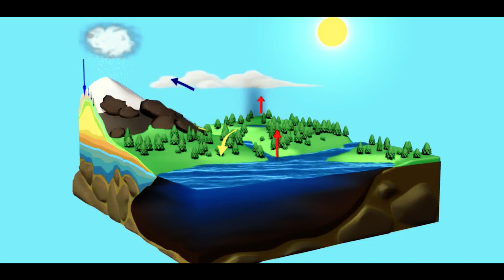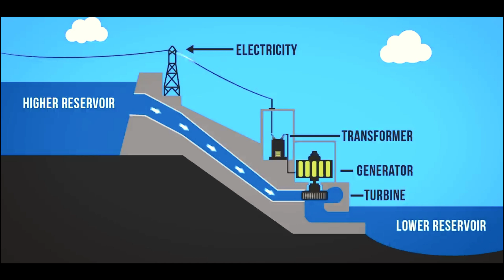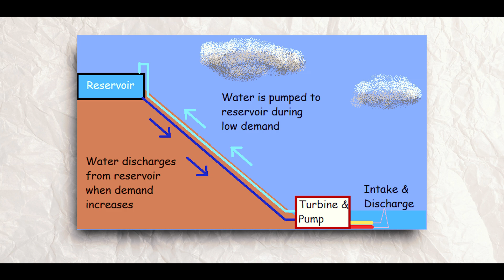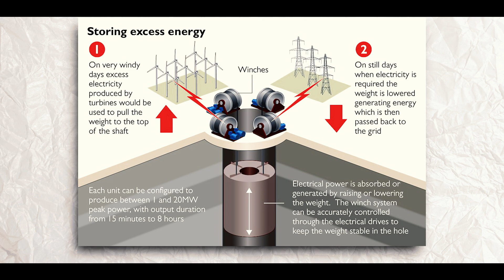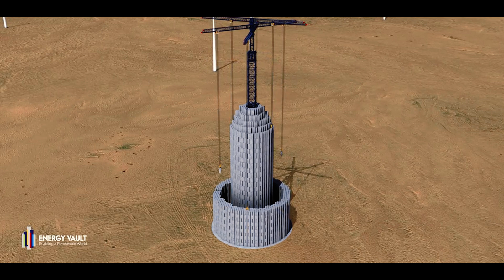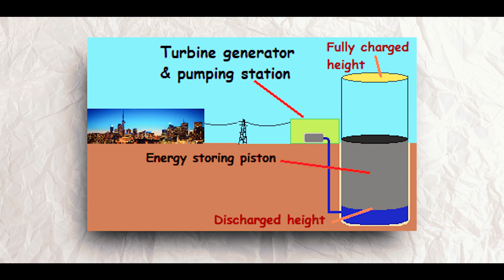How Gravity Batteries Could Change The World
There is no doubt that gravity batteries will change the world! Gravity batteries include hydroelectric generators, mine gravity batteries, Crane power gravity batteries, Piston Power gravity batteries and many more.

Pumped hydro storage is a form of gravity battery.  They are built by building a reservoir uphill from a lake.  When the generator is making excess energy, water is pumped up to the reservoir so the generating capacity isn't wasted.  When the extra energy is needed, the water is allowed to flow downhill and turn a turbine to make electricity again.

Old Mines can also be used as gravity batteries. It is a simple matter to build a hollow steel cylinder suspended by cables in an abandoned, worked-out mine. That could be filled with loose rock and concrete poured from above.  Electric winches could lower it to generate power and could lift it to store energy when there is excess generation.

Another promising design for gravity batteries is Crane power.  Designed on exactly the same principle as construction cranes used for building office towers, this uses three such cranes, but they are stacked vertically and extend equally in both directions.
Using blocks of concrete that mass 23 metric tonnes each, one of the cranes raises two blocks at the same time (one on each end for balance).  It uses excess electrical generation capacity to stack them around itself.  Once the energy is needed the crane lowers the blocks and the motion generates electricity.
Gravity batteries are important because Renewable energy sources like Solar energy, wind Energy, and Tide energy are not constant the problem is that sometimes their renewable energy sources generate energy that is more than we currently need so storing that energy using Lithium Ion batteries is very expensive. This is where the concept of a Gravity battery comes in.

Join us in this video as we explore how gravity batteries and work and why they might be the solution to a sustainable future.